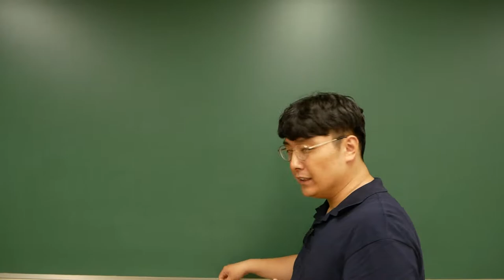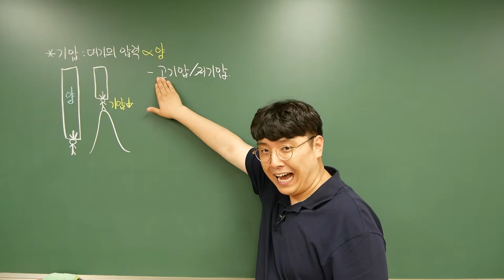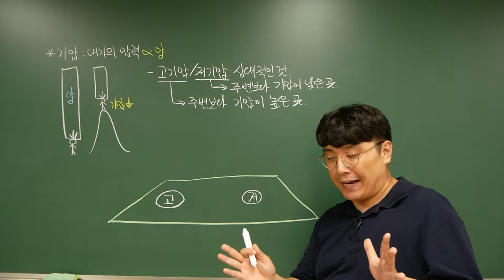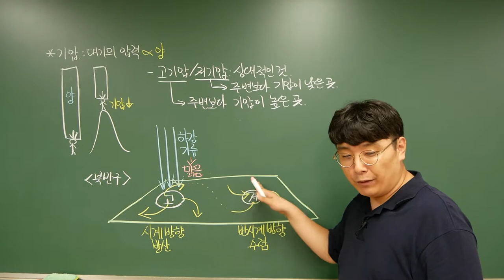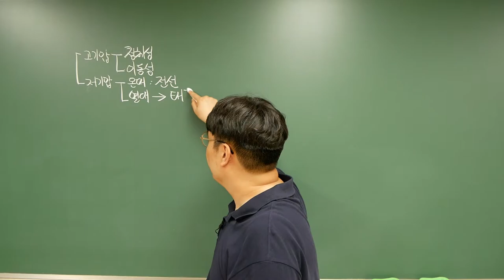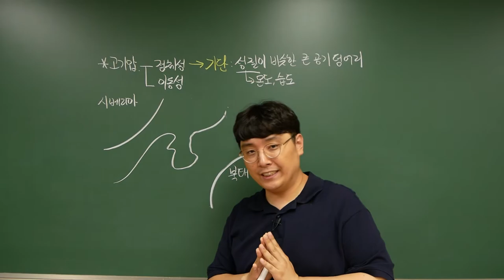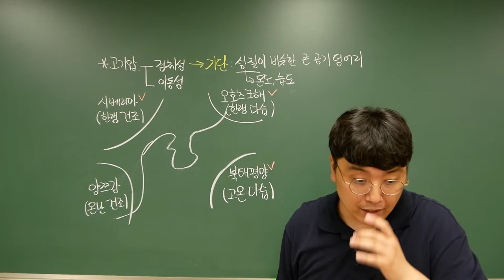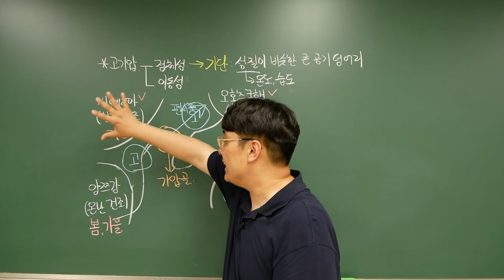[2022 지구과학1] 21강. 고기압과 저기압, 고기압과 날씨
이번 강의에서는 고기압과 저기압의 개념을 익히고, 고기압의 종류와 날씨에 미치는 영향을 학습합니다.